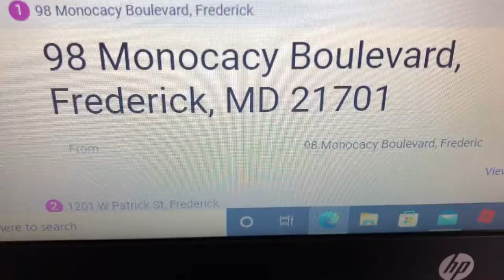Thomas younger days episode 13: Socky the sock puppet!